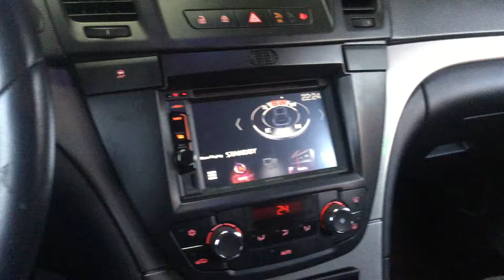Camera Control Box